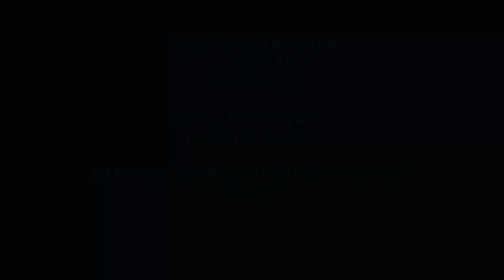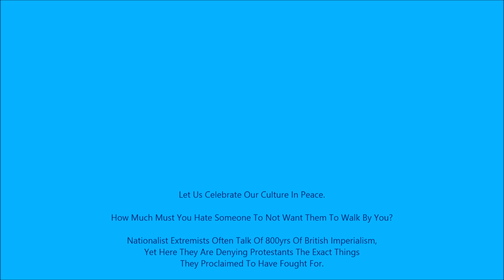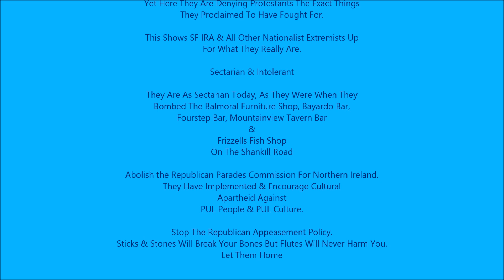Orange Order & Protestant Human Rights March Wk 113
Congratulations to the Orange Order & All others who took part in & came out in support of the North Belfast Orange Order Lodges & Bands on Week 113.

How Much Must You Hate Someone To Not Want Them To Walk By You?

This is not simply about the Orange Order & the Bands. This is Pure Sectarian Hatred against Protestant Unionist Loyalist People & Protestant Unionist Loyalist Culture.

A minority, a very small number of SF IRA Nationalist Extremists, Extremists like those who Slaughtered innocent men, women & children, some unborn, in Omagh, are not only responsible for the outcome of Parades Commission Determinations, but their violence, & even their threats of violence are dictating the outcome of governmental decisions within Northern Ireland.

There is no such thing as a Peace Process within Northern Ireland, there is simply a Republican Appeasement Policy.

A Policy were everything is done to accommodate Violent SF IRA Terrorists like those who murdered Sappers Azimkar & Quinsey, Constable Carroll & Kerr, & Protestant David Black.

Northern Ireland's Courts are Corrupt & Political Police Gangs are used to Brutalise & Control Protestant men, women & children.

Those who offer the least resistance, the PUL People, are Attacked & Oppressed to keep this sham of an agreement going.

Come out & support this fight for Protestant Human Rights, book a time to march, add one more parade to your marching calendar.

Stop The Republican Appeasement Policy.

Sticks & Stones Will Break Your Bones But Flutes Will Never Harm You.

Let Them Home.